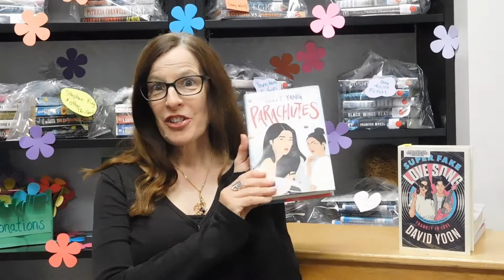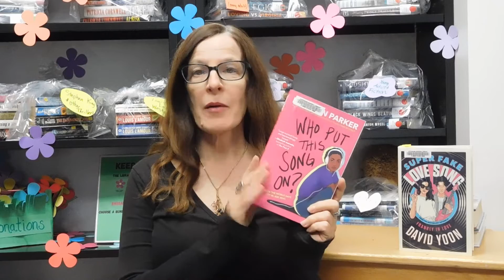Book Review 2021 Twenty-Two: Super Fake Love Song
Super Fake Love Song by David Yoon is a super fun story!  Trying to impress a girl, Sunny Dae lets her think that his brother's room is actually his.  Now he needs to convince his friends to form a band and perform to keep this charade going.
We'll talk about Super Fake Love Song and a few other titles that explore identifying what is personally important to the characters